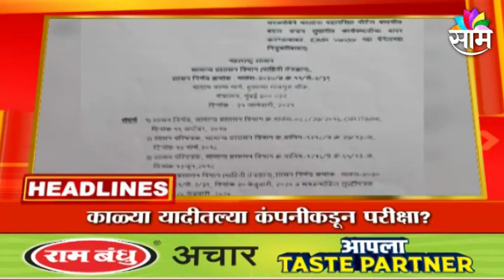HEADLINES | दुपारच्या हेडलाईन्स | 25 September 2021